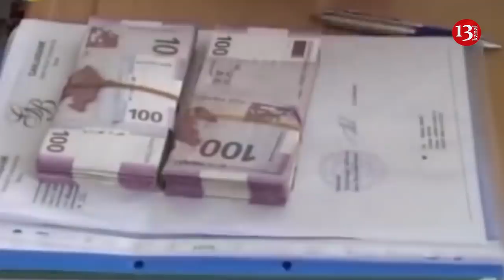İlkinin HƏBSİ UZADILDI: Nərminin QƏTLİNDƏ əsas şübhəlidir, Bank XİDMƏTLƏRİ DAYANDIRILDI-SON XƏBƏRLƏR